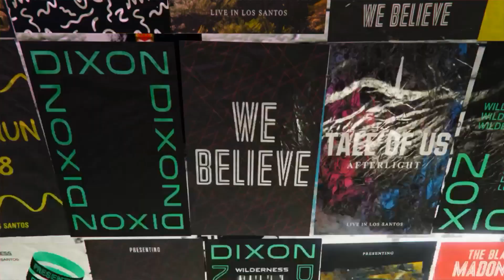AWESOME GTA 5 ONLINE CAR MEET - CAR BASS - MUSIC TAHITI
Hello everyone! Special thanks to my gta online friends!